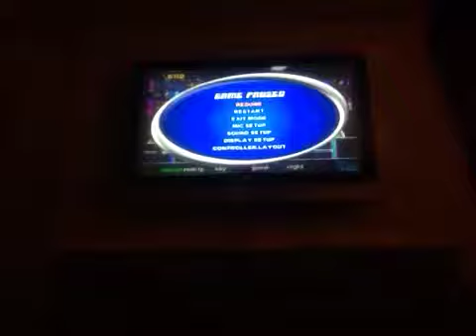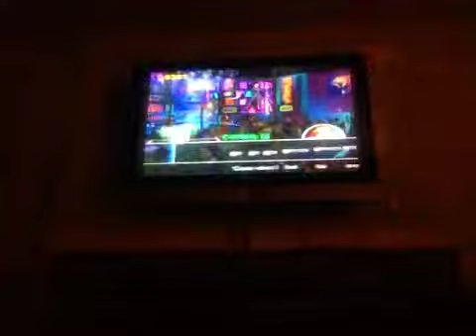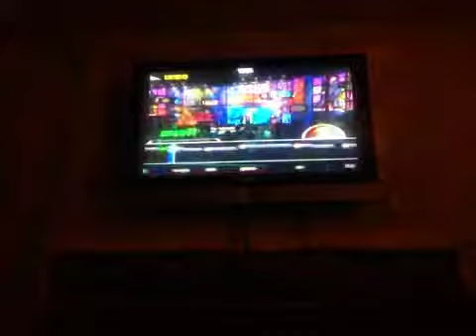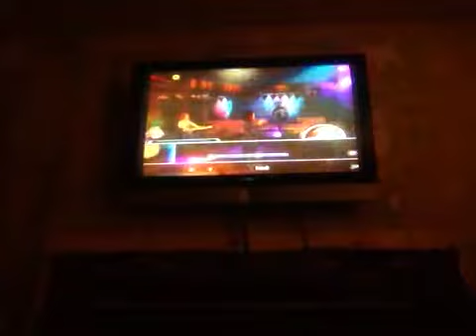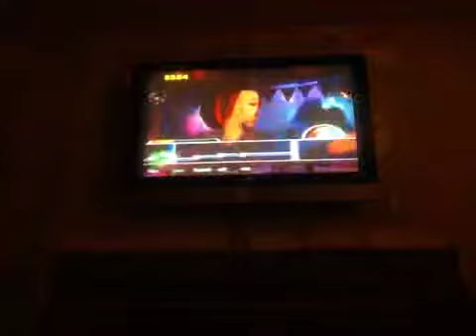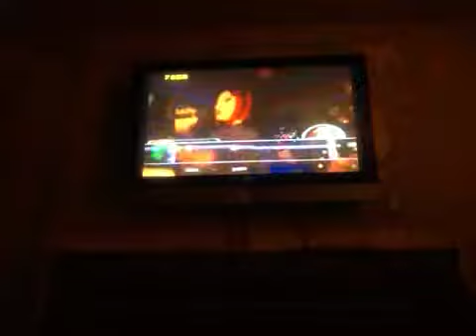Karaoke Revolution Vol. 2... Anyone remember these songs?